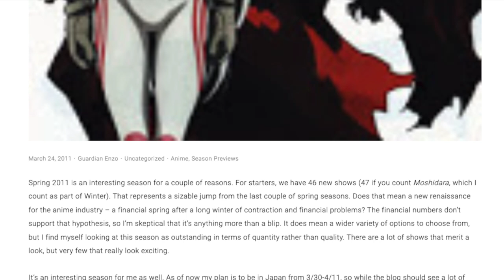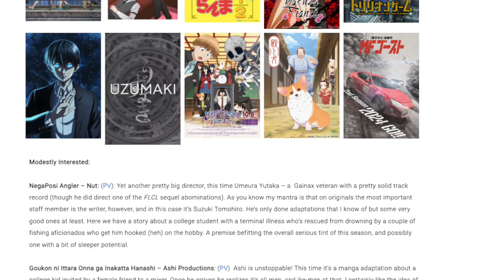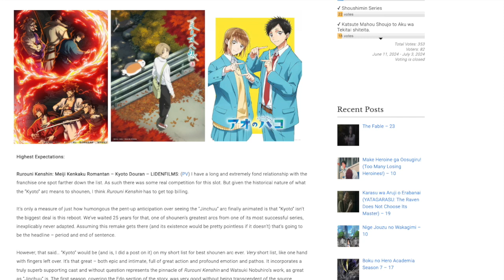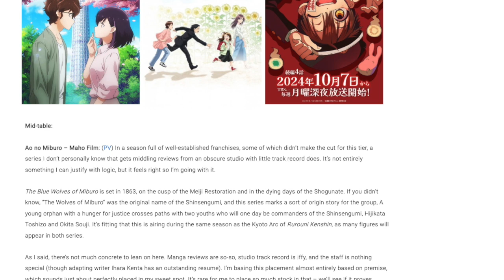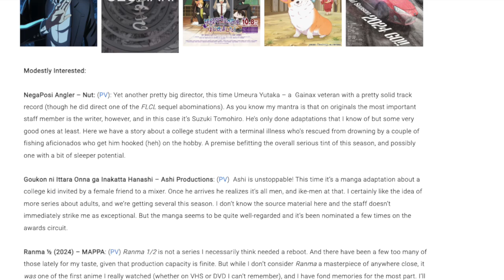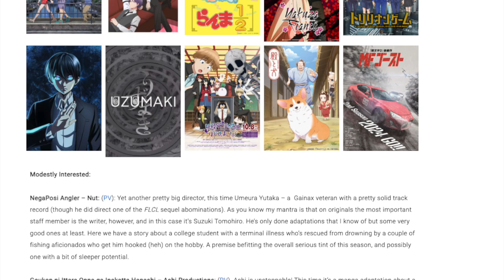Lost in Anime Fall 2024 Season Preview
Fall 2024 certainly has quantity out the wazoo. Does it have the quality to match? Only one of those two can be measured before the season starts, but things are looking pretty decent on paper. This is a season heavy with big manga award nominees (and a few winners) and shows about adults, and that seems like it should be a good sign.

Join me for a journey through the coming anime season and explore the heavy hitters, the sequels, and the supporting cast.

Time Stamps:

Introduction 0:00
Seasonal Trends 3:07

Rurouni Kenshin: Meiji Kenkaku Romantan - Kyoto Douran 4:46
Natsume Yuujinchou Shichi 7:58
Ao no Hako 10:53

Ao no Miburo 14:00
Dandadan 16:11
Chi.: Chikyuu no Undou ni Tsuite 20:37
Ooi! Tonbo Season 2 22:48
Beastars Final Season 24:52
Kimi wa Meido-sama 26:30
Kekkon suru tte, Hontou desu ka 28:49
Tsuma, Shougakusei ni Naru 30:53
Houkago Shounen Hanako-kun Part 2 31:47

NegaPosi Angler 33:09
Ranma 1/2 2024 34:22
Raise wa Tanin ga Ii 35:29
Trillion Game 37:07
Touhai: Ura Rate Mahjong Touhai Roku 37:56
Uzumaki 38:46
Youkai Gakkou no Sensei Hajimemashita! 39:42

Sleepers 41:35

Shiguang Dailiren: Yingdu Plan 41:51

Fureru. 43:01

Wrap-up 44:51